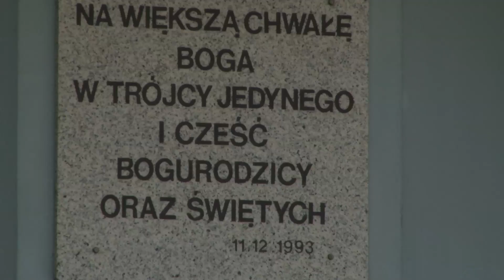Kościół Wniebowzięcia Najświętszej Maryi Panny - turystyka.radzionkow.pl